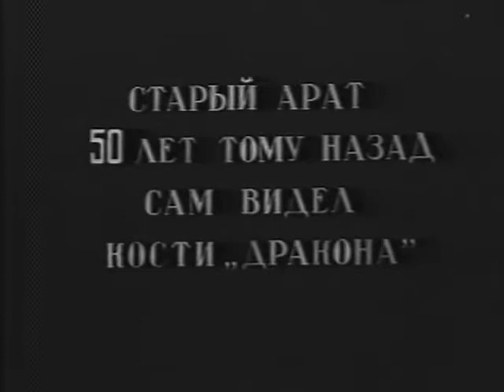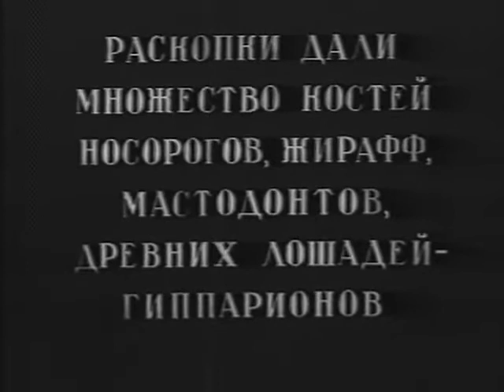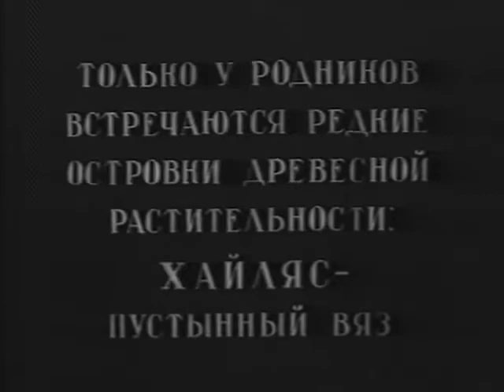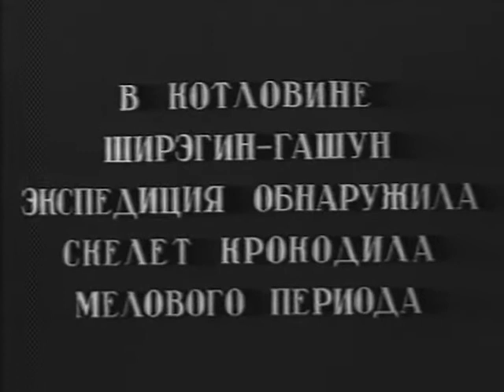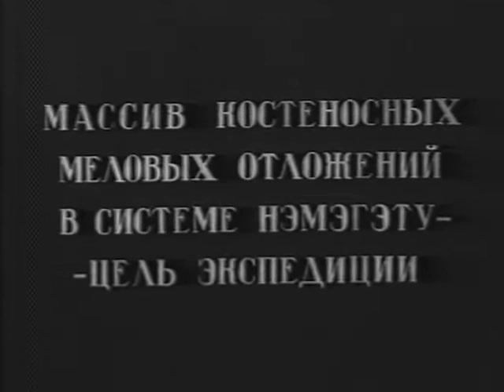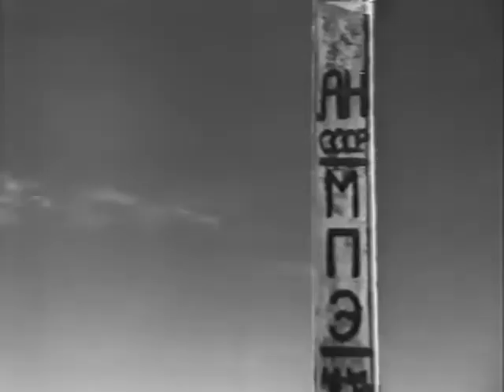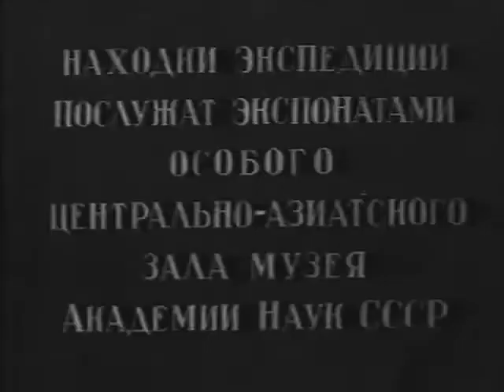Дорога ветров. Память Земли. И. А. Ефремов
Кино-отчёт о Третьей Монгольской палеонтологической экспедиции АН СССР, 1949. Режиссер В. Мартынюк. Оператор Н. Прозоровский.
«Память земли»
Вторая книга именуется «Память земли (Газрын дурсгал)»; эпиграфом к ней поставлена цитата из стихотворения М. Волошина «Дом поэта»: «Будь прост, как ветер, неистощим, как море, И памятью насыщен, как земля!»
На момент издания повести оно ещё не было опубликовано. Экспедиционный сезон 1948 года начался в предыдущем году с заброской запасов топлива, расходных материалов для раскопок, и прочего. Основной состав экспедиции сохранился с 1946 года, добавился лишь кинооператор Н. Л. Прозоровский. Комитет наук приставил к учёным нового переводчика Намнан-Дорджа, пожилого европеизированного монгола, который не пользовался популярностью и небрежно исполнял свои обязанности. Как и в предыдущем сезоне, машинам были даны имена собственные: трёхосный «Студебеккер» — ветеран сезона 1946 года — остался «Драконом», четыре грузовика ЗИС-5 получили имена разных животных. Имелся и джип ГАЗ-67[10]. Весной отряд Ефремова выступил на запад. Экспедиция должна была дойти до озёр Хиргис-Нур и Хара-Усу, попутно исследуя местность и проверяя данные геологов. Обнаруженные в 1946 году месторождения следовало разрабатывать. Путь пролегал по северным склонам Хангайских гор. Передовой отряд молодого учёного Рождественского по небрежности не оставил вех, что обернулось 600-километровым переходом и перерасходом дефицитного топлива. Найдя его лагерь, Ефремов застал множество «инвалидов»: повар обварил пальцы, препаратор Пресняков мучился от прострела, рабочий Орлов сжёг на солнце спину, а у «несокрушимого Эглона» взорвался на солнце бидон с кислым молоком. Несмотря на приключения, работа была успешной, ведь Алтан-Тээли оказался самым богатым из всех местонахождений ископаемых млекопитающих в Монгольской Народной Республике. На обратном пути шли дожди, мелкие монгольские реки разлились и препятствовали доставке носорожьих черепов, костей гиппарионов, жирафов и гиен. Но всё же до Улан-Батора удалось добраться невредимыми. Предстоял штурм Нэмэгэту, с её «Могилой дракона», обнаруженной шофёром Прониным. Туда не могла пройти ни одна машина, поэтому было решено использовать верблюдов. Этим занимался переводчик Намнан-Дордж, он же доставил тёмную на вид минеральную воду, которая позволила залечить язву желудка одного из рабочих. Основательная подготовка работ и полученный ранее опыт позволили успешно провести раскопки и подробно исследовать все близлежащие местонахождения. Теперь Ефремову и его верному товарищу Новожилову стало ясно геологическое строение «Красной гряды». После окончания экспедиции машины колонной были отправлены в Советский Союз:
Если вы встретите их на улицах Москвы, доживающих свой век в честной работе, — помяните добрым словом и эти машины и их водителей. Это они, пробиваясь сквозь пыльные бури, знойные ураганы, в жестокий мороз и сильную жару через пески, горные хребты, глинистые котловины Гоби, дали возможность советским учёным совершить интересные научные открытия.